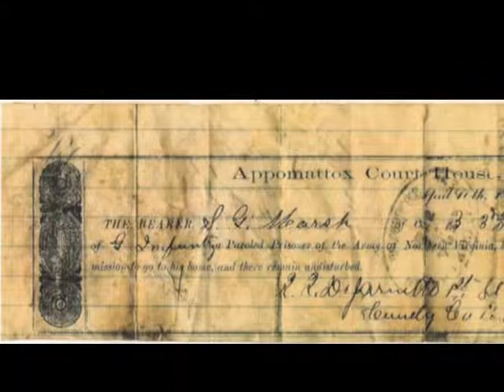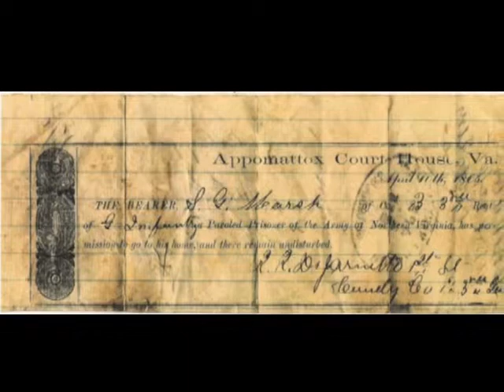Sunday Morning Coming Down - Lipstick Lies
This is our tribute to Kris Kristofferson and the historical events at Appomattox Court House.